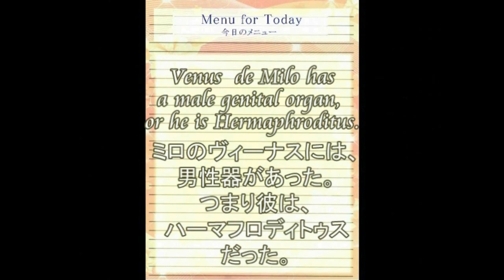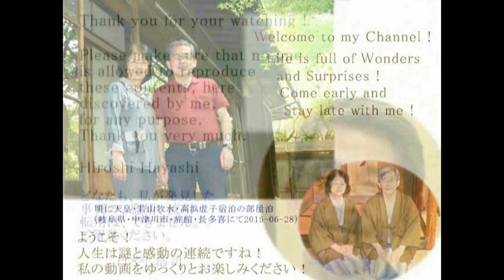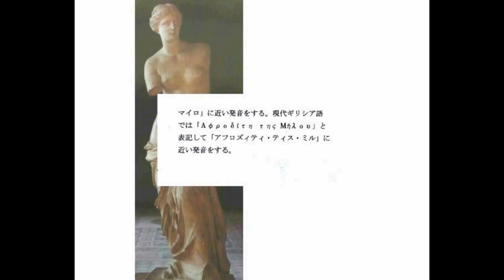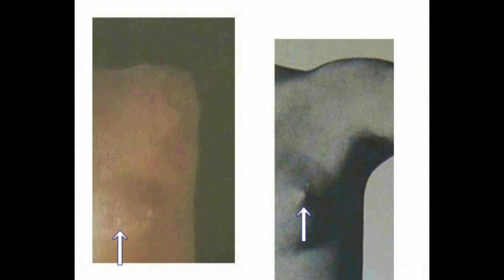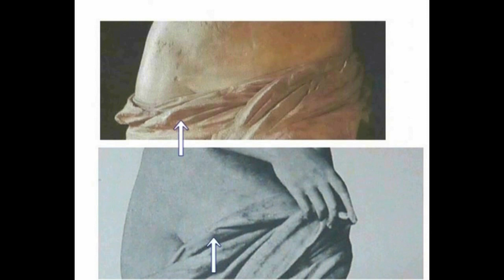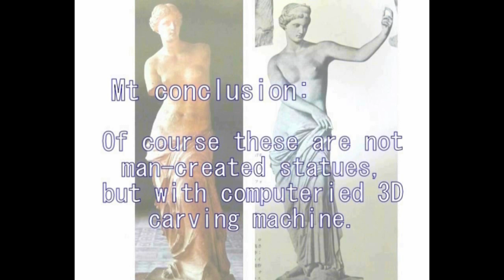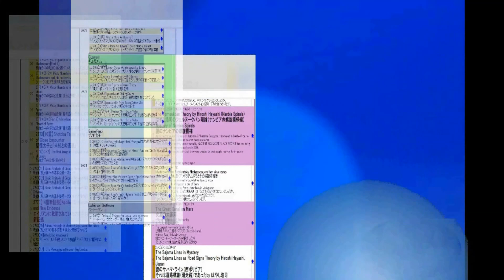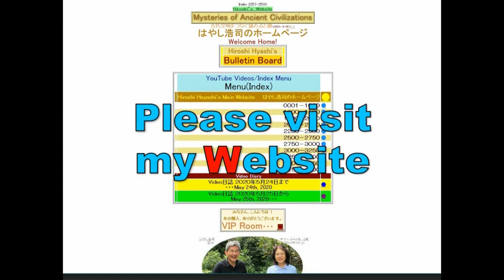4284【11R】Venus de Milo with Male Organ ミロのヴィーナスには男性器があった＋古代の神々は無性Hiroshi Hayashi JP